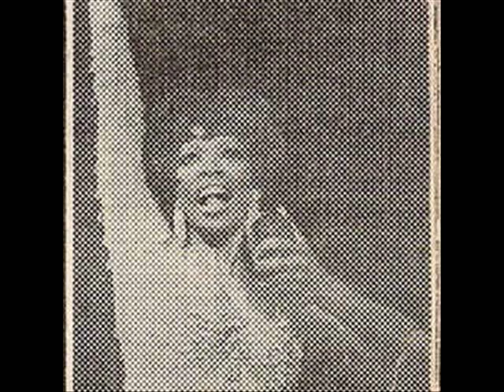Wanani (Valeria Ferran) ... So che pioverà